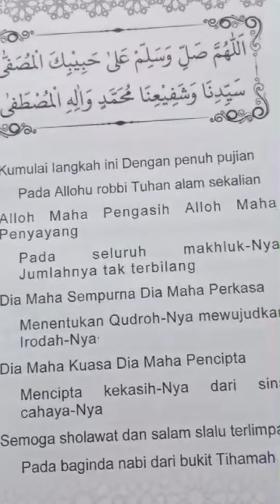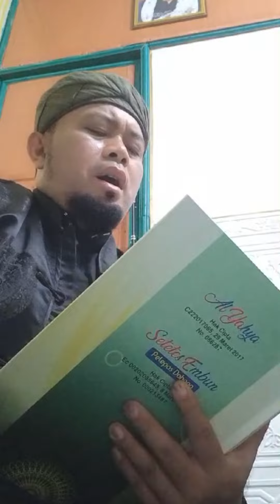NASYID BACKPACKER GOES TO MAGELANG I Selapanan Majelis Raudhatul Musthofa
NASYID BACKPACKER GOES TO MAGELANG I Selapanan Majelis Raudhatul Musthofa I HABIB HAMID BIN YAHYA